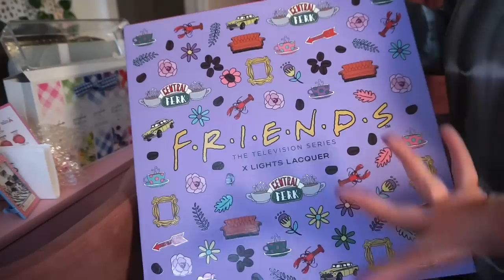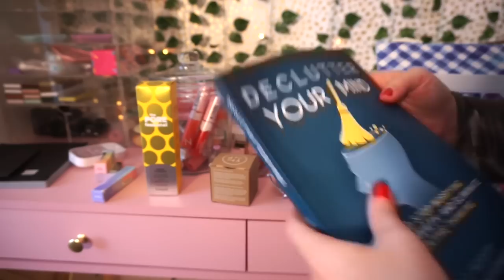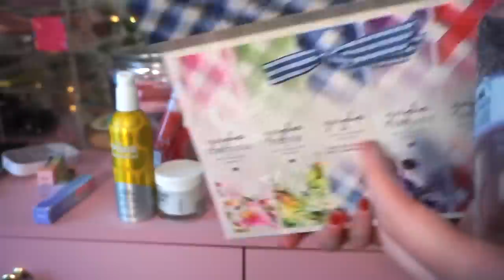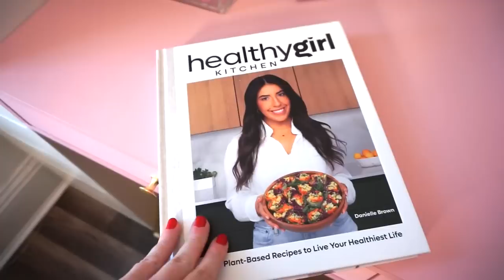*MAJOR* cleaning & organizing my makeup collection *SATISFYING* & *MOTIVATING*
Hey everyone!
Finally, today I'm sharing my makeup collection organization/clean up routine. Every so often I love going through my full makeup collection, to clean, and organize everything. I hope you all enjoyed cleaning and organizing my messy makeup collection with me.

♡ PRODUCTS MENTIONED ♡
NAIL POLISH
JEWELRY BOX
TRIPOD STICK

Brow Pen (Espresso)
Eyeliner (Matte Espresso)
Bronzer (la jolla cove)
Lip Pencil (Keep it fun)
Highlighter (Mesmerize)
Blush (Shellie)